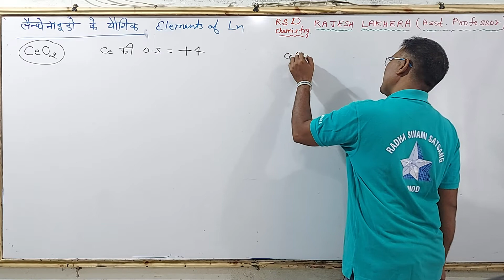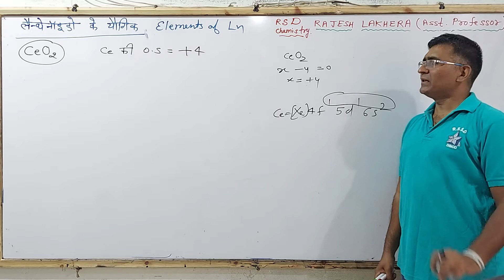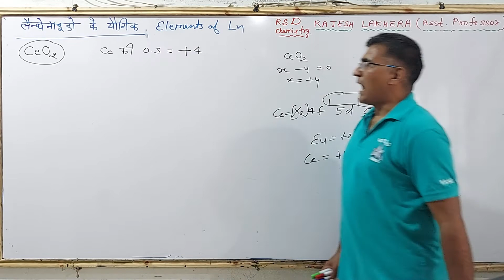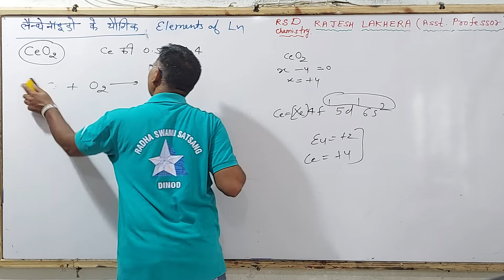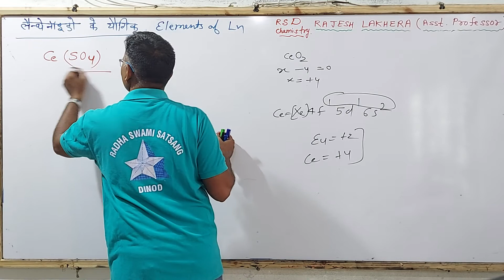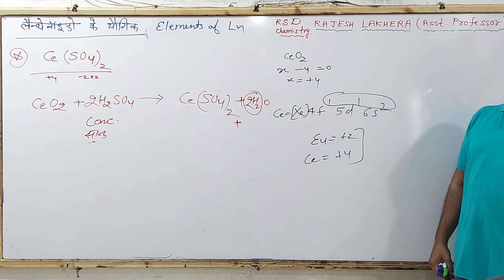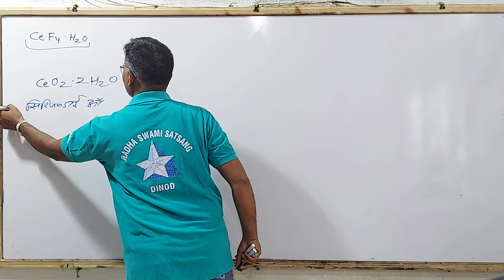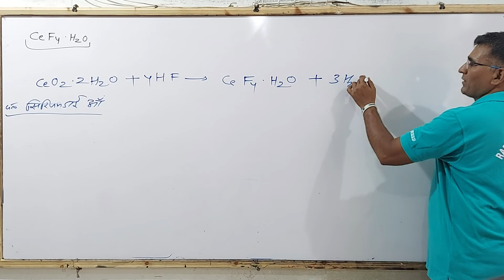f Block Periodic Table L-10 Compouds of Lanthanides लैंथेनाइडो के यौगिक | Rajesh Sir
↦Govt. Jobs